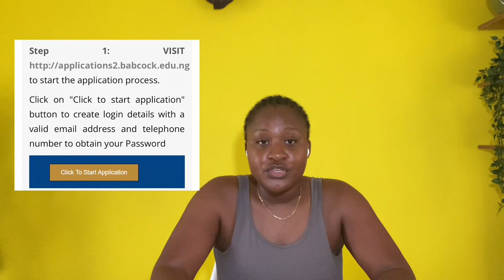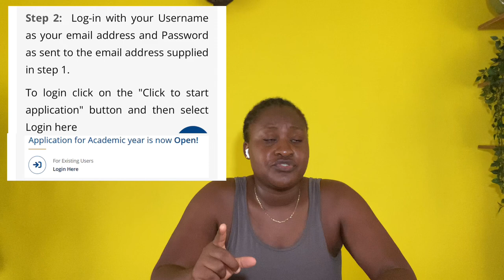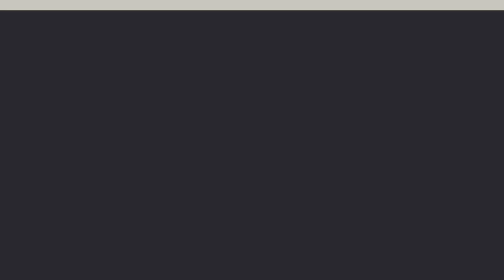Unveiling Babcock University's Cutting-edge Application Process!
In this video, you will be educated on the application process of Babcock Univeristy.